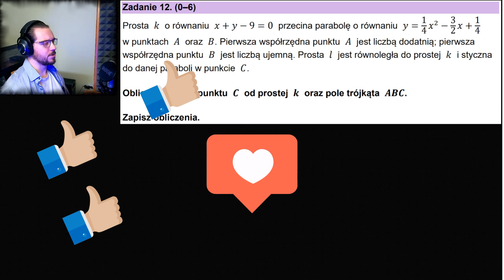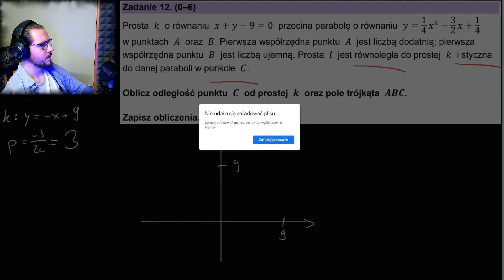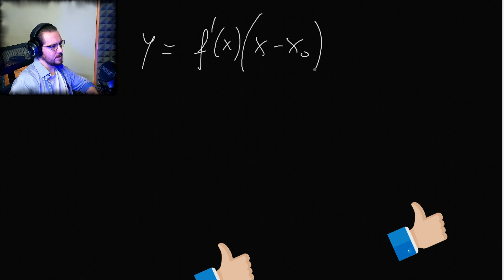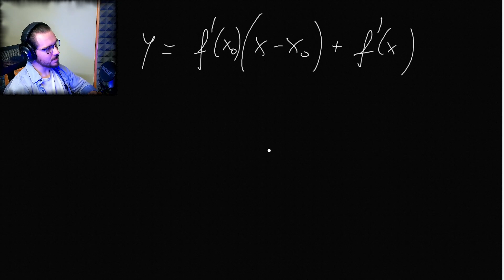Matura próbna rozszerzona Grudzień 2022 ZADANIE 12 GEOMETRIA ANALITYCZNA